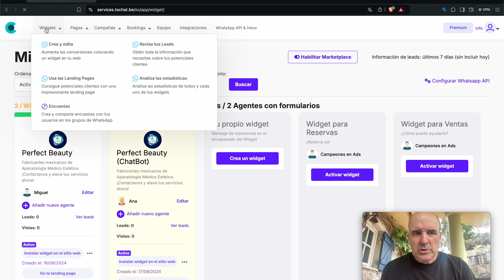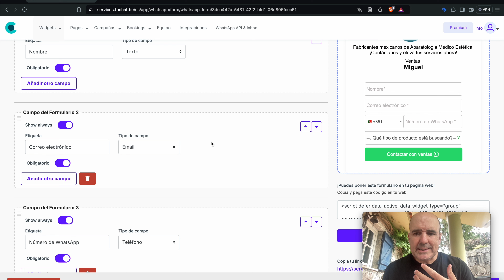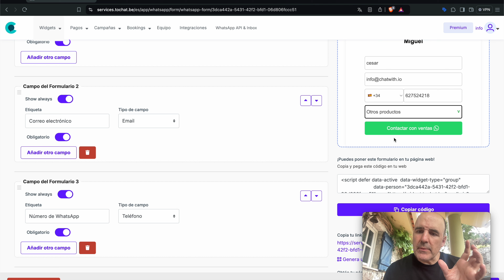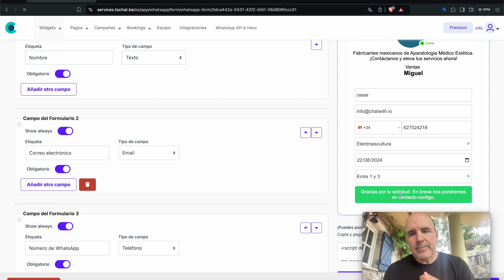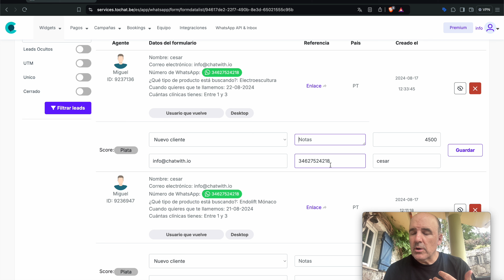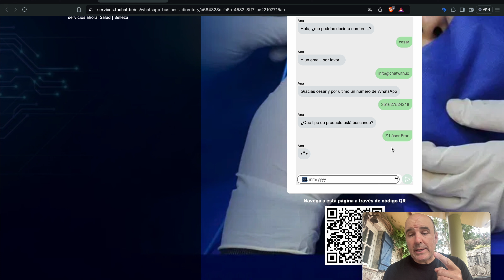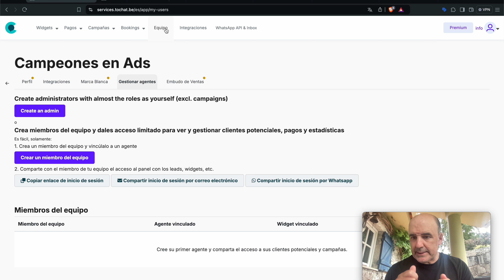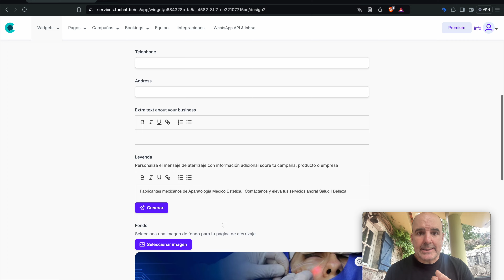Demo Widgets para venta de aparatos médicos en México